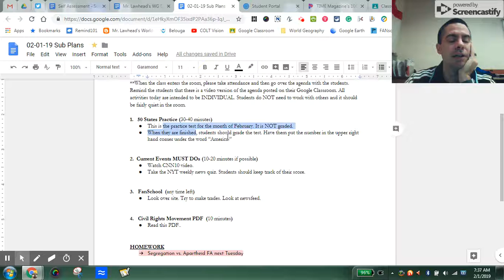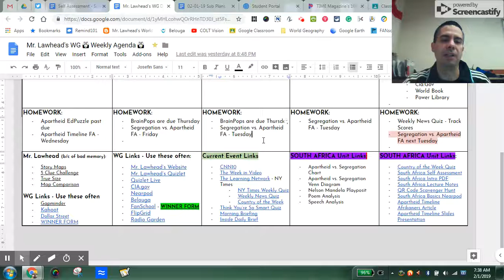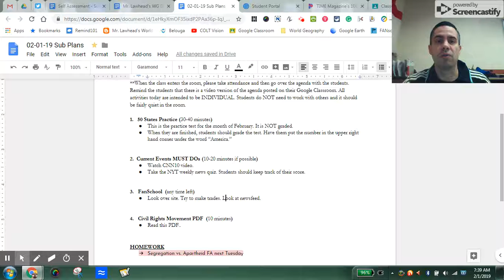02-01-19 Sub Plans